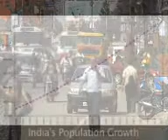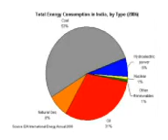Sustainable Energy Resources in India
As one of the most populous countries in the world, India faces an energy crisis. Daily energy demands often exceed local production capacity. Solutions to this challenge may be found in the development of wind, solar, biomass, hydropower and nuclear energy. These sustainable sources of energy may gradually replace energy derived form hydrocarbons. Future energy resources in India are discussed by both scientific experts and ordinary citizens. As an ancient civilization that has overcome countless challenges, the energy solutions adopted in India are an example of how other countries can meet their future energy needs.